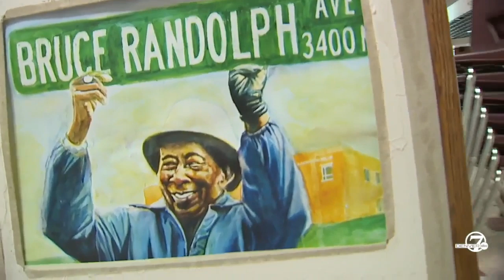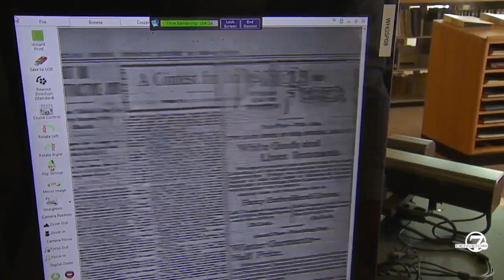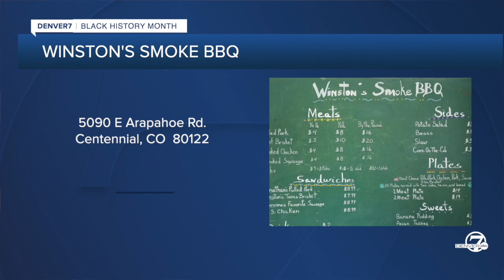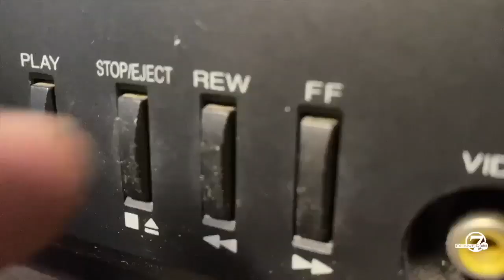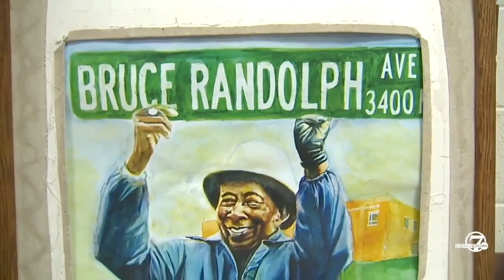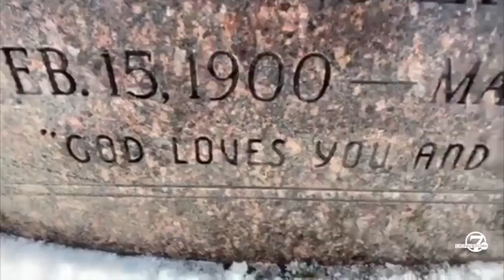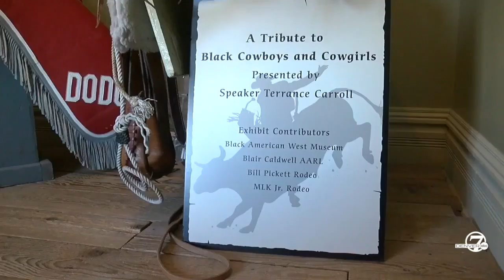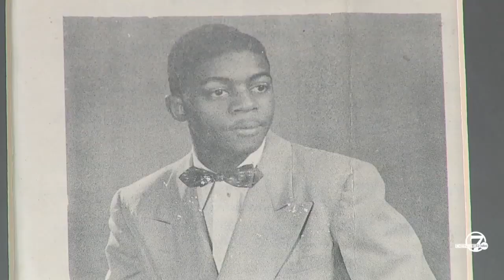Black History Month 2020: A Denver7 Special Presentation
Denver7's Micah Smith hosts a Denver7 special for Black History Month 2020 and takes a look at the history of Dr. King in Colorado, African-American cowboys in the state, Daddy Bruce Randolph, and the lore of Colorado’s black pitmasters and barbecues.